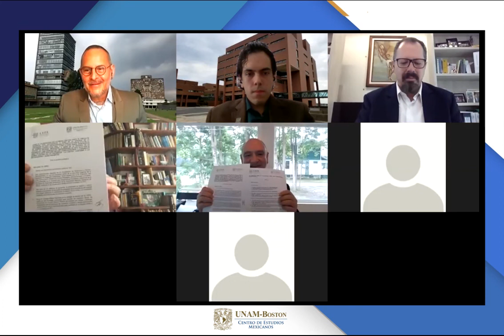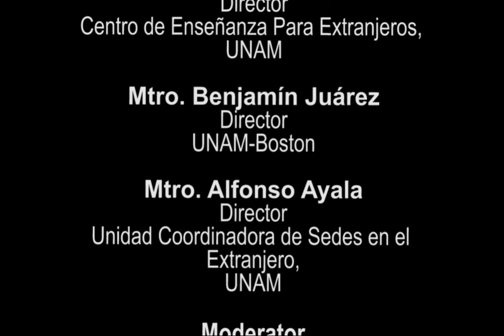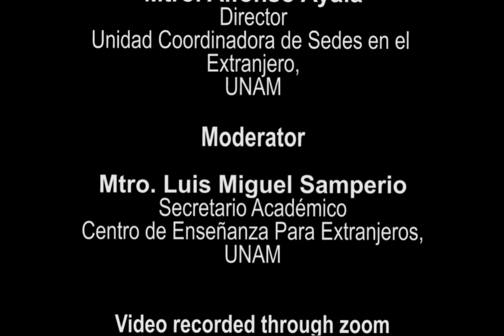Firma de las Bases de colaboración entre el CEPE y UNAM BOSTON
Te compartimos lo que se vivió el 3 de Julio del 2020 de manera virtual, en compañía del CEPE UNAM.